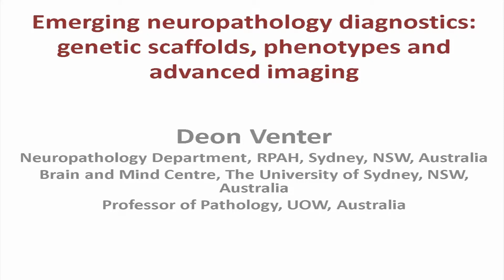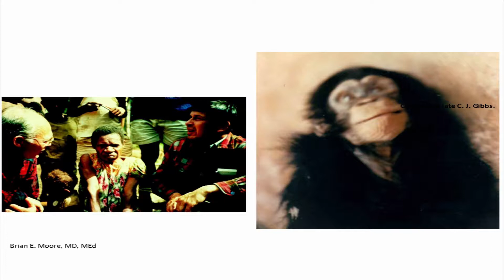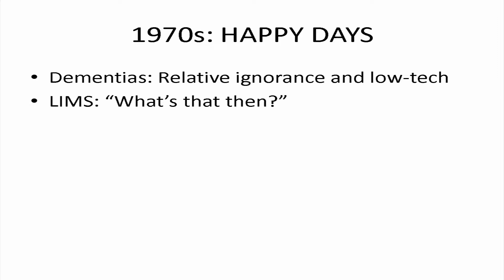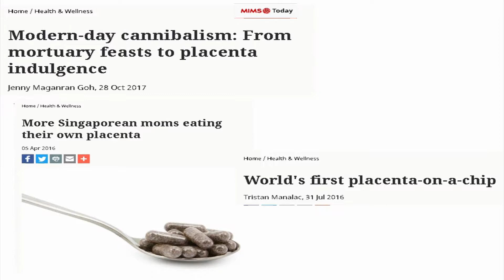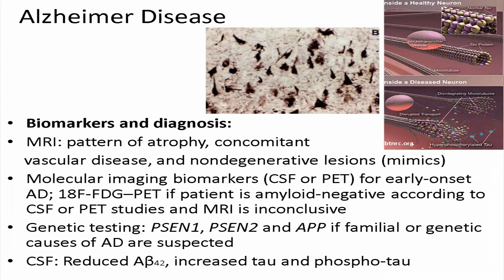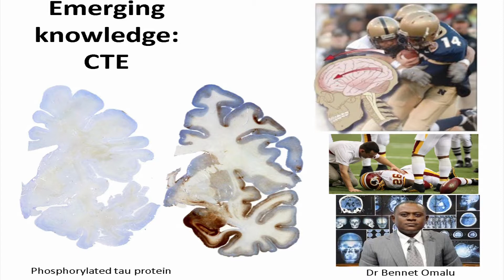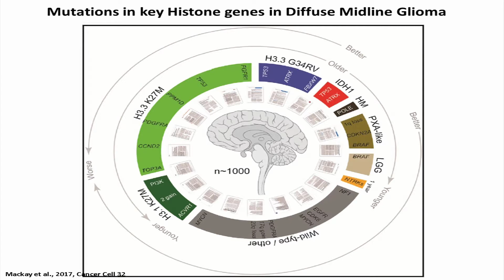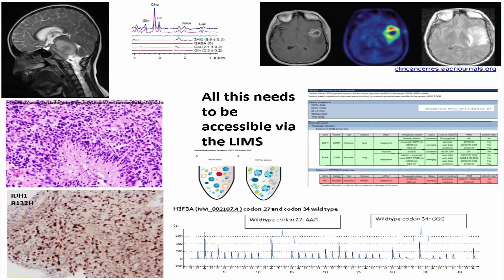Prof. Deon Venter, RPAH Medical Centre, NSW, Austraila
Prof. Deon Venter's presentation at Pathology Horizons 2018- "Emerging neuropathology diagnostics: genetic scaffolds, phenotypes and advanced imaging"